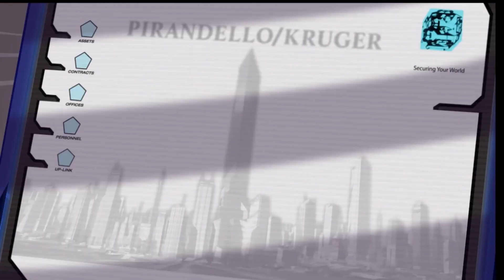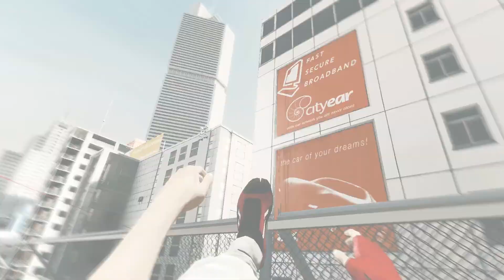Mirror's Edge Walkthrough : Chapter 6 : Pirandello Kruger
Looking for more video ? another video look here because copyright on youtube